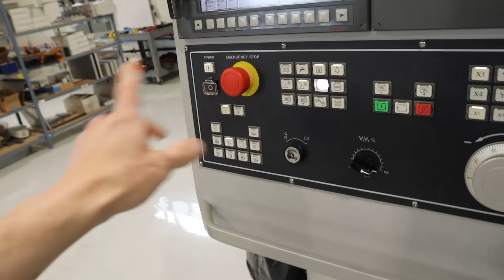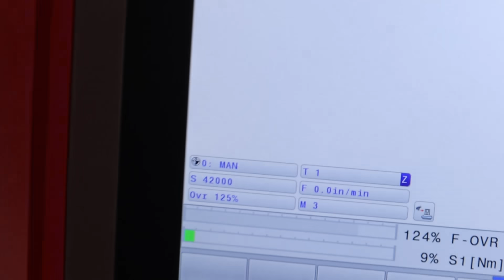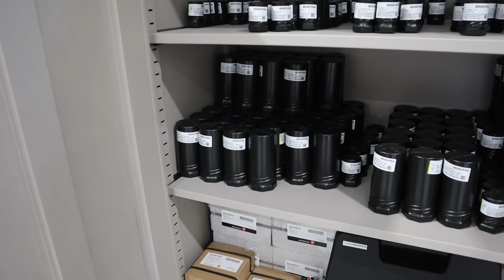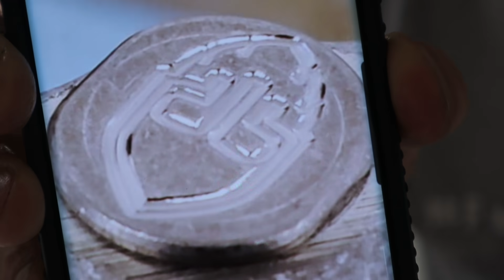Quarantined Shop Life - Day 10 KERN part 2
More kern goodness!

Gear we use:
Sony A7iii
Zoom F1-LP Field Recorder
Rode VideoMicro Directional Recorder with Dead Cat
JOBY GorillaPod Compact Tripod with Ballhead

Fan-Made Intro from: @zblade_open (Martin from Slovakia, thank you!)

Sebastian Forslund: Bring Out The Thunder (Instrumental Version) (Intro Music)